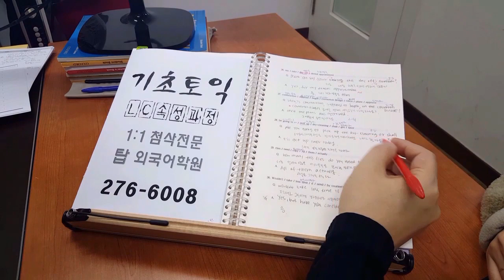전주 기초 토익 성인영어학원 200224